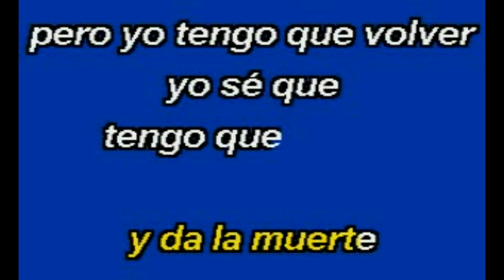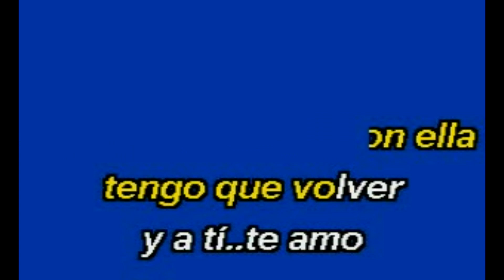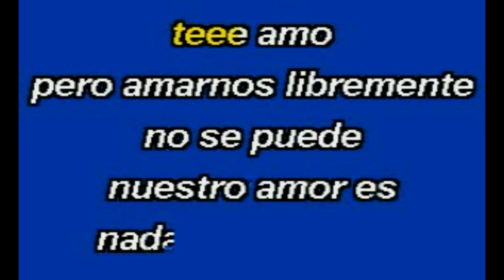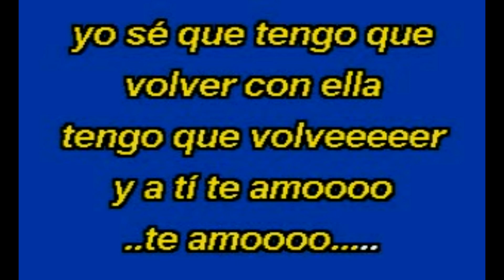Vicente Fernandez - De Siete A Nueve (Karaoke Lyrics) NUEVO!!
Vicente Fernandez - De Siete A Nueve (Karaoke 2018 Lyrics)